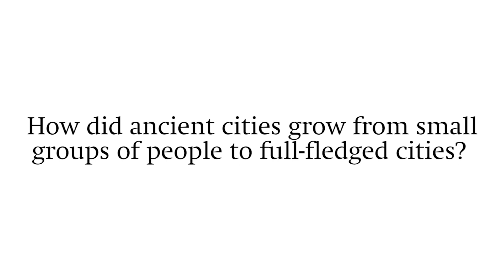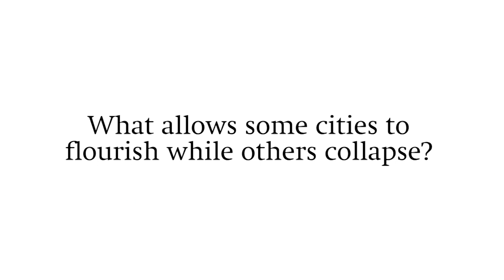The Rise and Fall of the Ancient World│The Life and Death of Ancient Cities│Greg Woolf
Warmer weather, bigger brains, better tools, and powerful kings… Historian Greg Woolf explains how ancient cities sprung up independently, yet simultaneously, all over the world. He details what they needed to flourish… and why some cities faded into obscurity.

Greg Woolf is the Director of the Institute of Classical Studies, School of Advanced Study, at the University of London and author of Rome: An Empire's Story and Et Tu Bruté: The Murder of Caesar and Political Assassination.

Additional videos on The Life and Death of Ancient Cities with Greg Woolf: